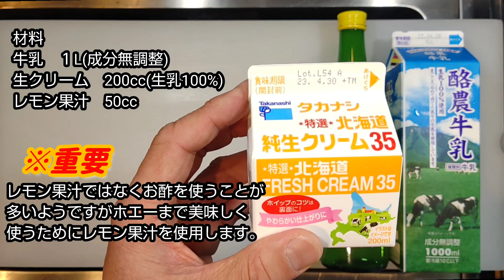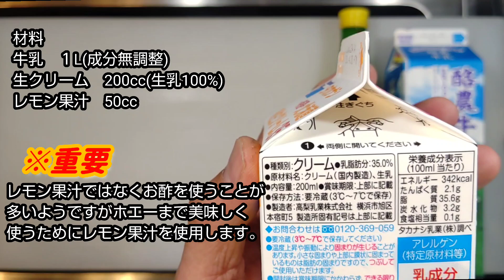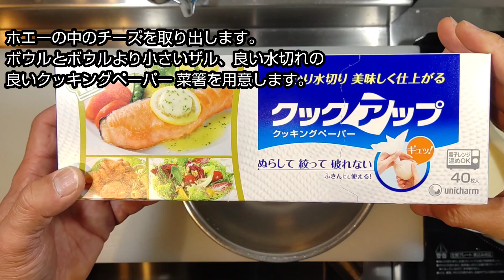お家で簡単！チーズの作り方！【300gのチーズが牛乳 生クリーム レモン果汁だけで簡単に出来ちゃう！】牛乳チーズ作り方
牛乳 生クリーム レモン果汁があれば簡単に作ることが出来るチーズの作り方です。完成で約300gのチーズが出来ます！

材料
牛乳　１L(必ず成分無調整の牛乳を使用して下さい。)
生クリーム　200cc(必ず生乳100%のものを使用して下さい。)
レモン果汁　50cc

調理のポイント！
①材料の牛乳は成分無調整のものを、生クリームは生乳100%のものを使って下さい。

②材料を加熱する際には焦げ付かないように常にヘラや泡立て器などを使ってし撹拌します。

③材料の温度が90℃位(沸騰寸前)になったら、火を止めてレモン果汁を加え良く混ぜます。ホエーとチーズを分離すれば出来上がりです。

今回は材料の温度を約90℃としました。50～60℃程度からチーズを作ることは可能ですが、酸味を抑えてマイルドなチーズを作るために高めの温度設定にしました。

また今回はレモン果汁を使用しましたが、お酢を使ってもチーズを創ることは出来ます。残ったホエーまで美味しく無駄なく使い切るためには爽やかな香りのレモン果汁が良いかと思います。(私見ですが😅)

ホエーの使い方のオススメ！
①カレーやシチューに使う！カレーやシチューを作る際の水の分量を減らしてその分ホエーを加えて下さい。その他のスープに使っても美味しいですよ！

②ホエー入りレモンスカッシュ、お好みの分量でホエーに砂糖 レモン果汁を加え炭酸水で割る。

③コーヒーや紅茶に！コーヒーや紅茶にホエーを合わせるとさっぱりとした味わいのカフェオレやミルクティーのようになります。

また出来上がったばかりのチーズはカッテージチーズとして 練っていくとクリームチーズになります。

詳しい作り方は本編動画をご覧下さい。